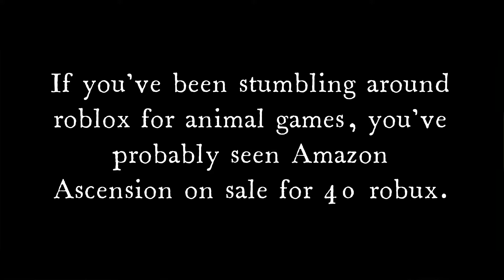Amazon Ascension: Is it worth playing?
This is my first really "overview" of a roblox game. The game's name is Amazon Ascension and it costs 40 robux.